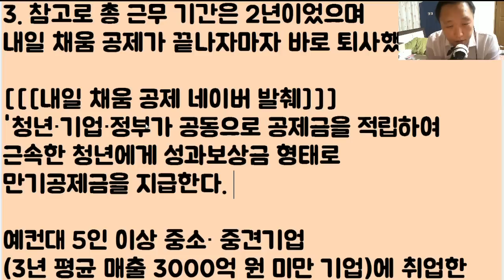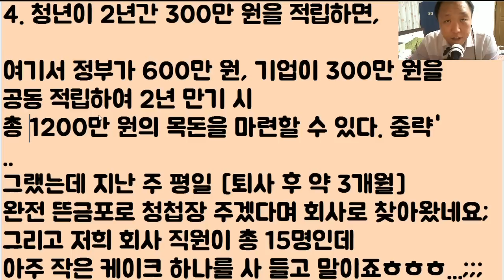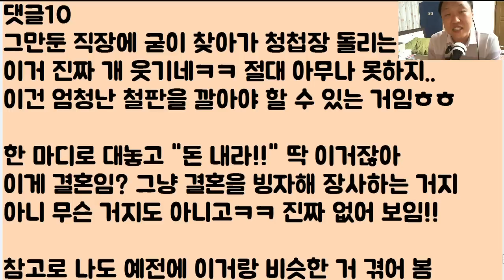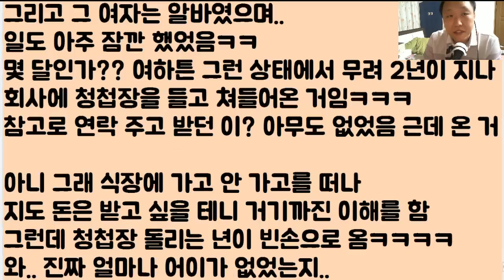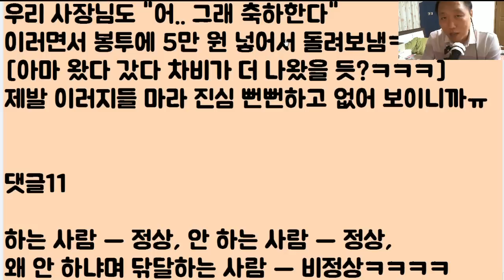[아핳하하하~] 저기요 선배님?? 사랑하는 회사 후배 결혼식이니.. 꼭 오실 거죠?? 아니면 선 입금이라도 ㅎㅎ 데헷~ㅎㅎ